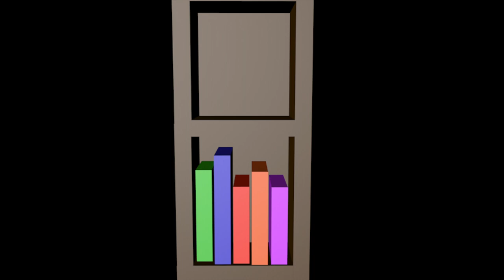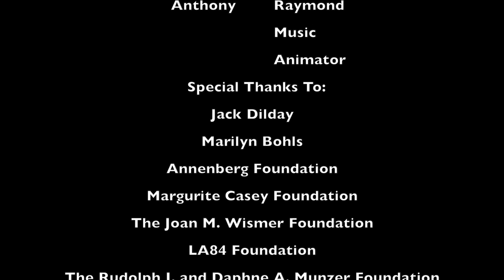The Tea House LBYI New Class 2017